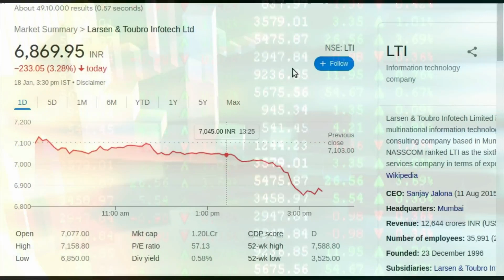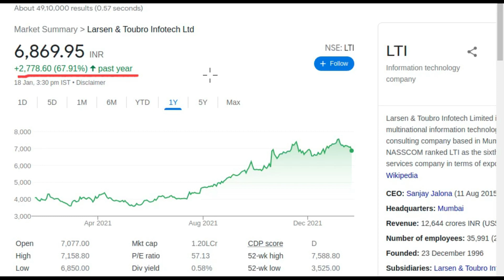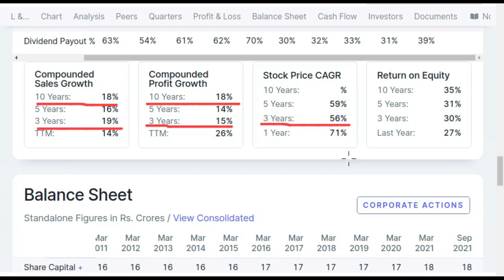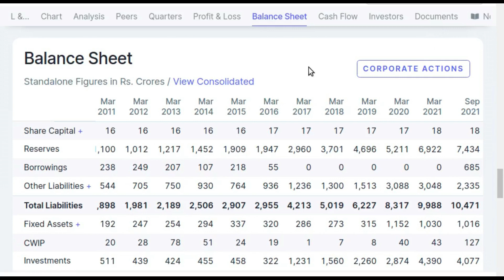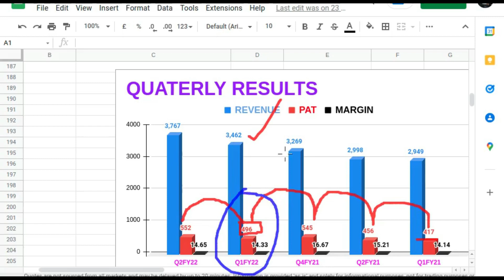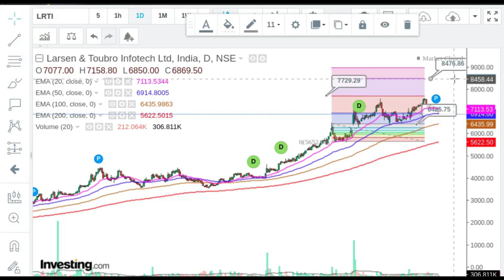⭕माल दबा के उठाओ LTI Share में💯⭕L&T Infotech Share Latest News#L&T Infotech Share Review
This video describes brief  fundamental analysis, technical analysis, financial overview, latest trend, latest price,latest news ,prediction and targets of L&T Infotech Share

1. Flat 20 per order charges on F&O and Intraday 🚦
2. UPSTOX IS BACKED BY MR.RATAN TATA. SO NO WORRIES🚦
3. GET INTRADAY LEVERAGE UPTO 10X 🚦
4. 10-MIN PAPERLESS ACCOUNT OPEN🚦

L&T INFOTECH(LTI) COULD TRADE @55000 BY Next 10 Years: A DETAIL ANALYSIS BY RETAIL SMART INVESTOR
This video describes brief fundamental analysis, technical analysis, financial overview, latest trend, latest price,latest news ,prediction and targets of LTI SHARE.

Benefits of Upstox Demat Account;
1. 0% Brokerage on Delivery 🚦
2. Flat 20 per order charges on F&O and Intraday 🚦
3. UPSTOX IS BACKED BY MR.RATAN TATA. SO NO WORRIES🚦
4. GET INTRADAY LEVERAGE UPTO 10X 🚦
5. 10-MIN PAPERLESS ACCOUNT OPEN🚦

Tags
L&T INFOTECH(LTI) COULD TARDE @55000 BY Next 10 Years: A DETAIL ANALYSIS BY RETAIL SMART INVESTORL&T Infotech(LTI) Could Be A 450000 Crore Market Cap Company By Next 10 Years
6444 का हो जायेगा LTI Share 2021 मेंक्यों भागता है LTI Share?LTI Share Latest News#LTI Analysis
क्यों भागता है LTI Share?LTI Share Latest News#LTI Stock Analysis#LTI Stock Technical Analysis

Thanks :)

TIMECODES